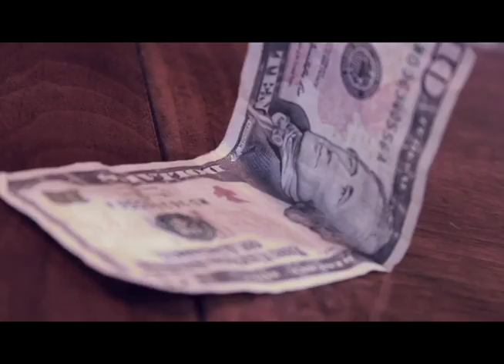Lana Del Rey - Florida Kilos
Official music video for "Florida Kilos" by Lana Del Rey

New album Ultraviolence out now.